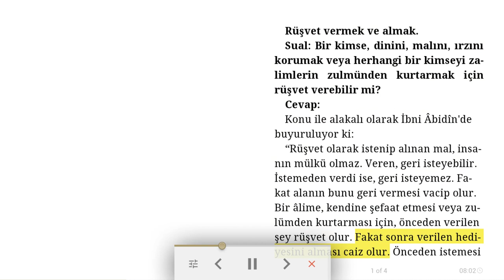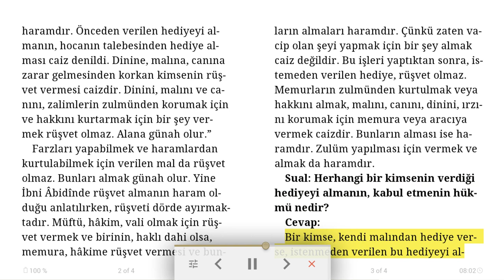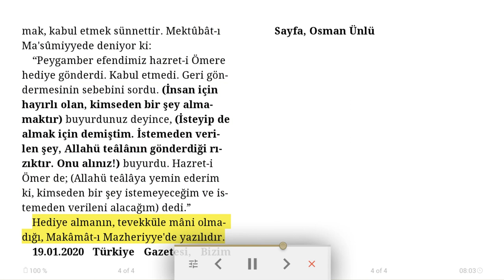Rüşvet vermek ve almak - Sesli dini makale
Sual: Bir kimse, dinini, malını, ırzını korumak veya herhangi bir kimseyi zalimlerin zulmünden kurtarmak için rüşvet verebilir mi?
Cevap: Konu ile alakalı olarak İbni Âbidîn'de buyuruluyor ki:
“Rüşvet olarak istenip alınan mal, insanın mülkü olmaz. Veren, geri isteyebilir. İstemeden verdi ise, geri isteyemez. Fakat alanın bunu geri vermesi vacip olur. Bir âlime, kendine şefaat etmesi veya zulümden kurtarması için, önceden verilen şey rüşvet olur. Fakat sonra verilen hediyesini alması caiz olur. Önceden istemesi haramdır. Önceden verilen hediyeyi almanın, hocanın talebesinden hediye alması caiz denildi. Dinine, malına, canına zarar gelmesinden korkan kimsenin rüşvet vermesi caizdir. Dinini, malını ve canını, zalimlerin zulmünden korumak için ve hakkını kurtarmak için bir şey vermek rüşvet olmaz. Alana günah olur.”
Farzları yapabilmek ve haramlardan kurtulabilmek için verilen mal da rüşvet olmaz. Bunları almak günah olur. Yine İbni Âbidînde rüşvet almanın haram olduğu anlatılırken, rüşveti dörde ayırmaktadır. Müftü, hâkim, vali olmak için rüşvet vermek ve birinin, haklı dahi olsa, memura, hâkime rüşvet vermesi ve bunların almaları haramdır. Çünkü zaten vacip olan şeyi yapmak için bir şey almak caiz değildir. Bu işleri yaptıktan sonra, istemeden verilen hediye, rüşvet olmaz. Memurların zulmünden kurtulmak veya hakkını almak, malını, canını, dinini, ırzını korumak için memura veya aracıya vermek caizdir. Bunların alması ise haramdır. Zulüm yapılması için vermek ve almak da haramdır.
Sual: Herhangi bir kimsenin verdiği hediyeyi almanın, kabul etmenin hükmü nedir?
Cevap: Bir kimse, kendi malından hediye verse, istenmeden verilen bu hediyeyi almak, kabul etmek sünnettir. Mektûbât-ı Ma'sûmiyyede deniyor ki:
“Peygamber efendimiz hazret-i Ömere hediye gönderdi. Kabul etmedi. Geri göndermesinin sebebini sordu. (İnsan için hayırlı olan, kimseden bir şey almamaktır) buyurdunuz deyince, (İsteyip de almak için demiştim. İstemeden verilen şey, Allahü teâlânın gönderdiği rızıktır. Onu alınız!) buyurdu. Hazret-i Ömer de; (Allahü teâlâya yemin ederim ki, kimseden bir şey istemeyeceğim ve istemeden verileni alacağım) dedi.”
Hediye almanın, tevekküle mâni olmadığı, Makâmât-ı Mazheriyye'de yazılıdır.